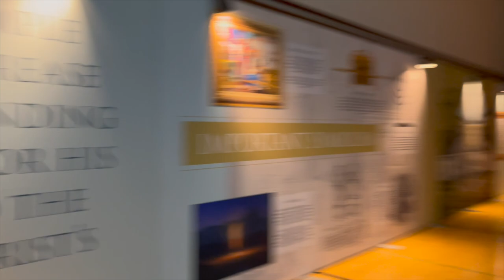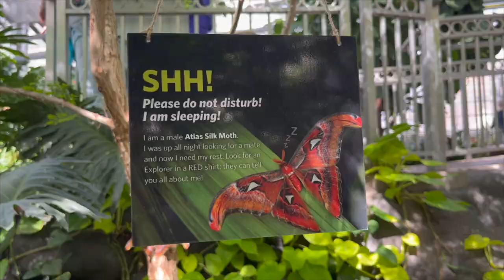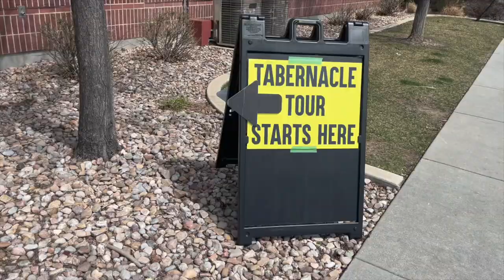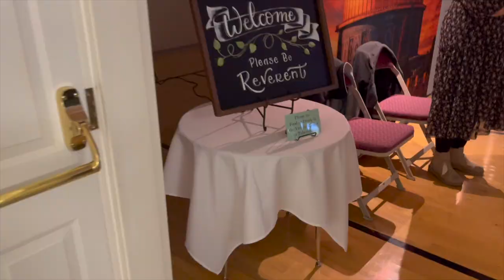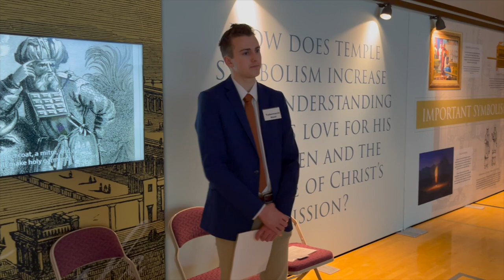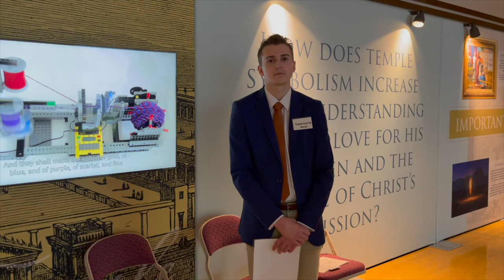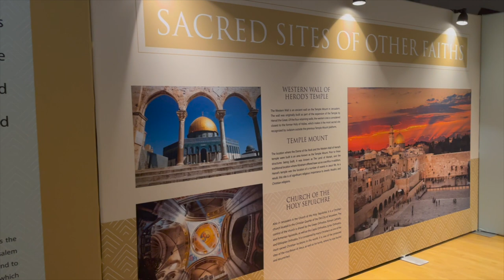Spring Break || Everyone Gets to Plan Their Own Day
It's a spring break staycation and everyone in the family is given their own day to plan. From activities to what to eat, all the details are left to the person in charge.

Code: HCDUWJRLGKH2OT9Z
Code: NFTJCCHHJVUMHN57
Code: GNMZN01M2OF5VH90

INTRO WATERCOLOR PORTRAIT:

_whatarewedoing_
amber_park_photography
jason.e.park
brevin.park
spencer.park